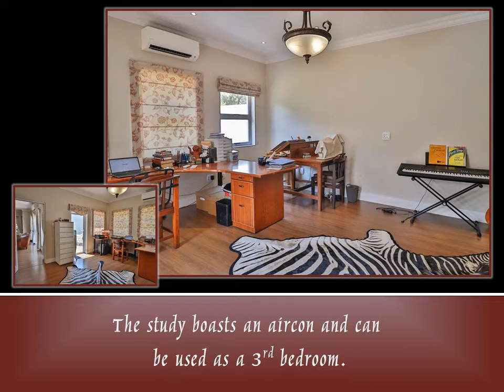R 4,700,000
2 BEDROOM, SINGLE STOREY HOME WITH A STUDY, IN A QUIET STREET

HOUSE SIZE: 342m²                                     STAND SIZE: 865m²

THIS HOME BOASTS LARGE BEDROOMS AND THE LARGE STUDY CAN BE USED AS A 3rd BEDROOM.

The rest of the home comprises:
A dining room, large lounge, an enclosed patio, 2 bathrooms, a guest toilet and 2 garages.

The house has carpets in the bedrooms, tiles in the bathrooms and laminated wood flooring in the living areas. The home has a combination of natural stone, plaster and painted walls with white aluminium window frames. The garden is equipped with a manual irrigation system.

Some of the exclusive features in the home are: The white kitchen cupboards have charcoal granite tops. The large scullery/laundry is designed with space for 3 appliances and incorporates pantry cupboards.

The living area boasts a morso type, wood burning fireplace and is flanked by the covered patio on the east and another patio on the south. The covered patio is equipped with a wood braai.

The heat pump ensures hot water at low cost. 2 x small electric geysers service the servant’s bathroom and prep bowl.

The house is reticulated for natural gas with hob connected. The 3 ovens are electric. The house is equipped with battery back-up, which is connected to the DB board, to supply kitchen(fridges & micro), lights, TV, computer & plugs in garage

This home is centrally located in Southdowns Estate. Close to
The school, pasture, Dairy farm and Country Club. The Estate offers direct access to all of the above. (Golf cart, pedestrian and cycling only). Included in the R2,590.43 plus VAT levy is the whole family’s social membership of the Irene Country Club. Southdowns Shopping centre is on your doorstep.

FOR ANY QUERIES CONTACT DENISE 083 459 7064